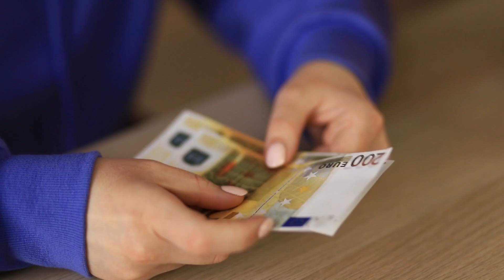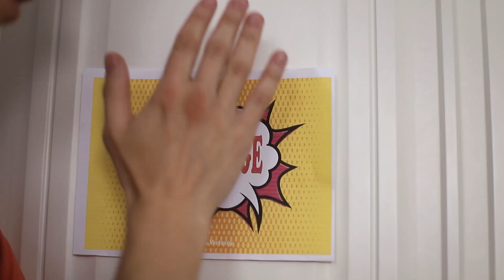Những Blogger khác nhau!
Bạn có thích xem video trên Youtube không? Và chúng mình tự hỏi bạn thích những blogger nào nhỉ?